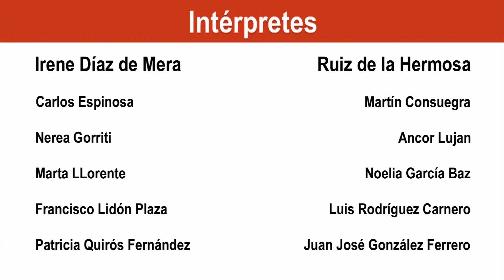[ DISTANCIA 0 ] - ZERO DISTANCE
Site specific performance / LASEDE (Colegio Oficial de Arquitectos de Madrid)

Una creación colectiva de [ DISTANCIA 0 ]
Filmmakers: Francisco Lidón Plaza+José Arana+Tais Bielsa
Dirección: Francisco Lidón Plaza---Cámara: José Arana---Edición y sonido: Tais Bielsa
Intérpretes: [ DISTANCIA 0 ]
Irene Díaz de Mera
Ruiz de la Hermosa
Carlos Espinosa
Martín Consuegra
Juan José González Ferrero
Noelia García Baz
Nerea Gorriti
Francisco Lidón Plaza
Marta Llorente
Ancor Lujan
Patricia Quirós Fernández
Luis Rodríguez Carnero
Black Thunders Derby Dames
Más información...